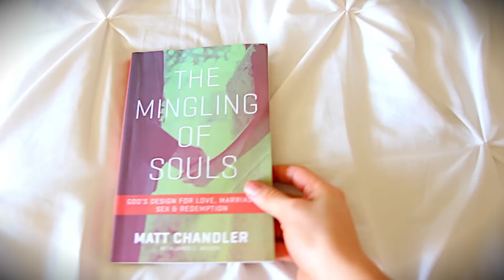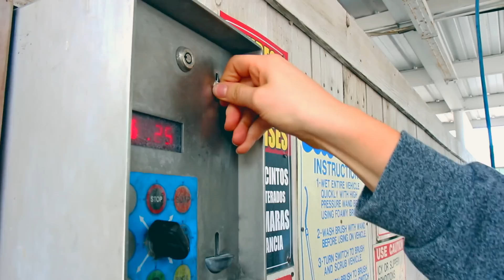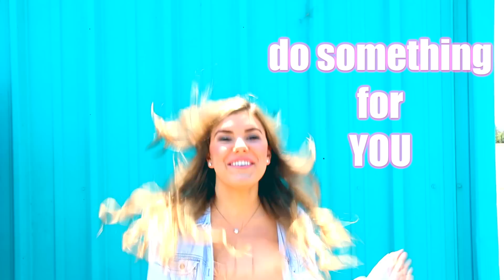5 Ways to Love Yourself: Mind, Body, Soul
don't forget to THUMBS UP if you enjoyed! ~ it makes me so happy :) also, what makes you happy?! :D

Enter to win my fave Quest Bars!
or something along those lines!
winner announced: June 15th on Twitter
- it is international - tweet as many times as you want -

always remember that you are BEAUTIFUL. not just because I said that, but because you were created that way. you were designed uniquely and wonderfully. you are fully loved. forgive yourself, take care of yourself, and never speak negatively about yourself. I LOVE you always!! xxox Cam :)